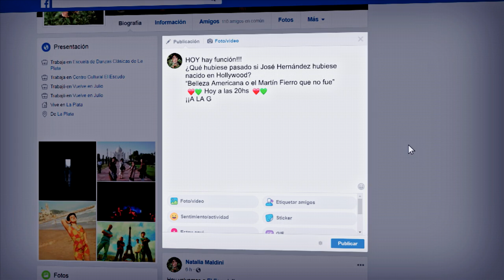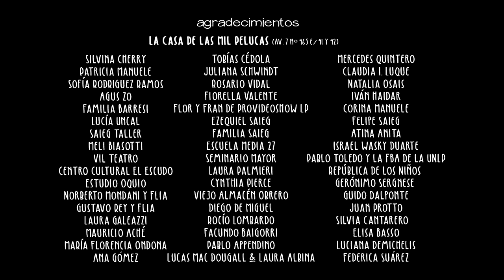La Obra de Mi Vida | Capítulo 02